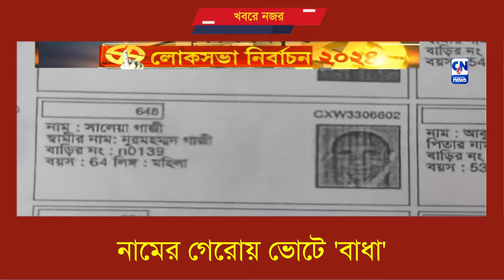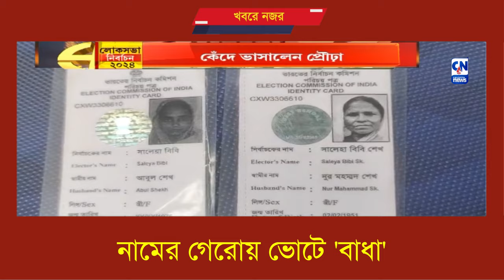নামের গেরোয় ভোটে 'বাধা' | ক্যালকাটা নিউজ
নামের গেরোয় ভোটে 'বাধা'

শাশুড়ি-বৌমার নাম এক। আবার দুজনের ভোটার কার্ডের নম্বরও এক। যার জেরে ভোট না দিতে পারেননি শাশুড়ি। ভোট দিতে না পেরে বুথের সামনেই কান্নায় ভেঙে পরেন ওই বৃদ্ধা। বসিরহাটের টাকী পুরসভার ৩ নং ওয়ার্ডের ঘটনায় তাজ্যব।